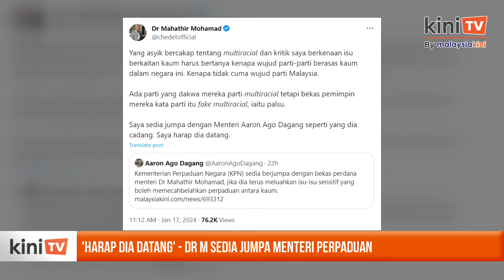'Harap dia datang' - Dr M sedia jumpa Menteri Perpaduan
Bekas perdana menteri Dr Mahathir Mohamad menyatakan kesediaannya untuk bertemu dengan Menteri Perpaduan, Aaron Ago Dagang.

Ini selepas Aaron memberi penegasan bahawa pihaknya tidak akan bertolak ansur dengan pihak yang sengaja mencipta ketegangan.

Terdahulu Dr Mahathir dalam wawancara dengan TV dari India berkata seseorang itu harus bercakap dalam bahasa Melayu sebagai bahasa untuk menganggap negara itu sebagai negara sendiri.